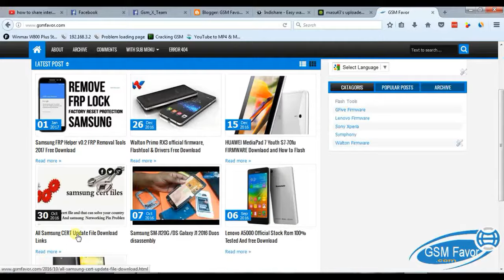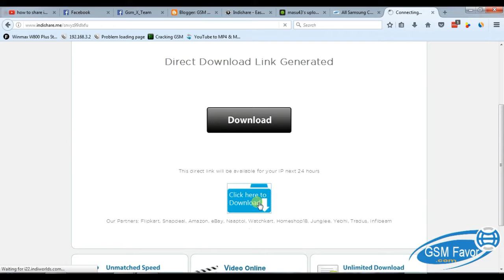Samsung All Certificate files Free Download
ツツツツ  Samsung All Certificate File  ツツツツツツ

samsung cert files download,samsung cert file collection,samsung cert file editor,samsung all cert file download,
imei cert files,samsung cert file generator,samsung cert file collection for z3x,samsung certificate file, samsing network file ,samsung certificate compatibility

cert compatibility list

samsung all cert file download

samsung cert file collection for z3x

j200h cert file download

samsung g600fy imei repair

samsung j210f cert file

a710fd imei repair
GT-i8258
GT-I8262
GT-i8268
GT-i8558
GT-i9060
GT-i9060i
GT-i9060L
GT-i9260
GT-I9300
GT-i9300i
GT-i9301i
GT-i9308
GT-i9308i
GT-I9500
GT-I9515
GT-i9515L
GT-N7100
GT-N8000
GT-P3100
GT-P5100
GT-P5200
GT-P5220
GT-S6790
GT-S6790N
GT-S7275B
GT-S7275T
GT-S7390
GT-s7390g
GT-S7392
GT-S7580
GT-S7582
GT-S7583T
SC-01F
A300F
A500F
SGH-T399N
SM-A500M
SM-A3000
SM-A5000
SM-B360E
SM-C101
SM-C111
SM-C115
SM-G110H
SM-G130E
SM-G130HN
SM-G313H
SM-G313HN
SM-G313HU
SM-G313HZ
SM-G313M
SM-G313ML
SM-G313MU
SM-G350
SM-G350E
SM-G350L
SM-G350M
SM-G355H
SM-G355HN
SM-G355M
SM-G357M
SM-G360H
SM-G386T
SM-G530F
SM-G530H
SM-G530M
SM-G710
SM-G750F
SM-G800F
SM-G800H
SM-G800M
SM-G800Y
SM-G850F
SM-G850K
SM-G850L
SM-G870A
SM-G900A
SM-G900F
SM-G900H
SM-G900M
SM-G900MD
SM-G900P
SM-G900T
SM-G900V
SM-G906S
SM-G910S
SM-G920F
SM-G920T
SM-G925F
SM-G925T
SM-G3815
SM-G7102
SM-G7105
SM-J100H
SM-N750
SM-N900
SM-N910
SM-N910A
SM-N910C
SM-N910CQ
SM-N910F
SM-N910G
SM-N910K
SM-N910L
SM-N910S
SM-N910T
SM-N910U
SM-N915
SM-N915G
SM-N915T
SM-N7502
SM-N7505
SM-N7506V
SM-N9000Q
SM-N9005
SM-N9009
SM-N9150
SM-P601
SM-P901
SM-P905
SM-T235
SM-T311
SM-T705
SM-Z130H
EK-GC100
GT-i9152P
GT-I9158P
GT-I9158V
GT-S7272C
GT-S7562C
GT-S7262 cert file
SCH-P709E cert file
SHV-E210K cert file
SM-C1158 cert file
SM-G310HN cert file
SM-G360F cert file
SM-G361F cert file
SM-G361H cert file
SM-G531H cert file
SM-G901F cert file
SM-G920I cert file
SM-G920K cert file
SM-G920S cert file
SM-G925K cert file
SM-G925S cert file
SM-G928F cert file
SM-G928T cert file
SM-G3502I cert file
SM-A310F cert file
SM-G3508I cert file
SM-G3508J cert file
SM-G3509I cert file
SM-G3556D cert file
SM-G3586V cert file
SM-G3588V cert file
SM-G3608 cert file
SM-G5108Q cert file
SM-G5306W cert file
SM-G5308W cert file
SM-G5309W cert file
SM-G7105L cert file
SM-G7108V cert file
SM-G9009D cert file
SM-G9092 cert file
SM-N750S cert file
SM-N915F cert file
SM-N920I cert file
SM-N920T cert file
SM-N9006 cert file
SM-N9008 cert file
SM-N9008S cert file
SM-T705C cert file
SM-W2014 cert file
SM-W2015 cert file
SM-A300F cert file
SM-A500F cert file
SM-G313U cert file
SM-G920A cert file
SM-G925A cert file
SM-G3518 cert file
SM-G9009W cert file
SM-G9098 cert file
SM-I9515L cert file
SM-J700F cert file
SM-N900P cert file
SM-T335 cert file
SM-T535 cert file
SM-T561 cert file

msung Galaxy Note Edge N915FY, N915A (AT&T), N915T, N915K/N915L/N915S, N915G, N915D
-Samsung Galaxy Core Prime VE SM-G361H, SM-G360T1
-Samsung Galaxy A3 (2016) A310M, A310Y
-Samsung Galaxy A5 (2016) A510M, A510FD, A5100, A510Y
-Samsung Galaxy A7 (2016) A710M, A710FD, A7100, A710Y
-Samsung Galaxy Alpha G850F, G850T, G850M, G850FQ; G850Y
-Samsung Galaxy J1 (2016) J120F, J120H, J120M, J120M, J120T
-Samsung Galaxy E7 E7000, E7009, E700F, E700F/DS, E700H, E700H/DD, E700H/DS, E700M, E700M/DS
-Samsung Galaxy Tab Pro
-Samsung Galaxy Tab Active
-Samsung Galaxy J1 mini J105B/DS
-Samsung Galaxy J3 (2016) J320F, J320P, J3109, J320M; J320Y
-Samsung Galaxy J2 J200F, J200Y, J200G, J200H, J200GU
Samsung Galaxy J5 J500FN, J500F, J500G, J500Y, J500M
Samsung Galaxy J7 J700F, J700M, J700H